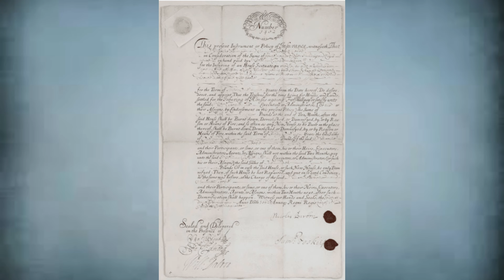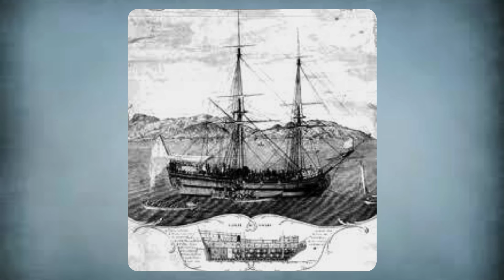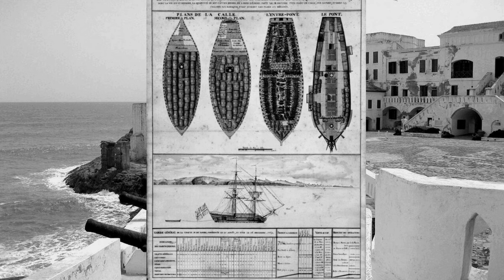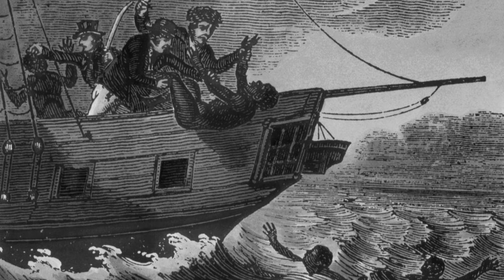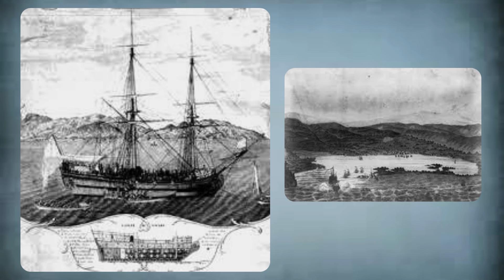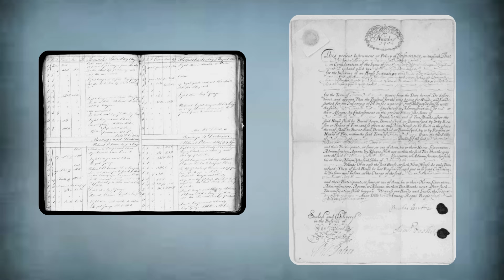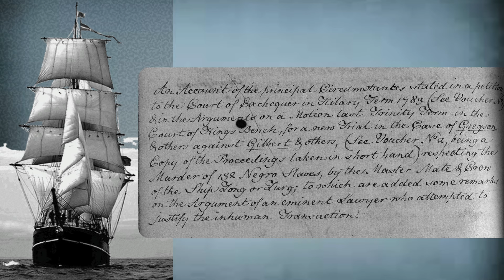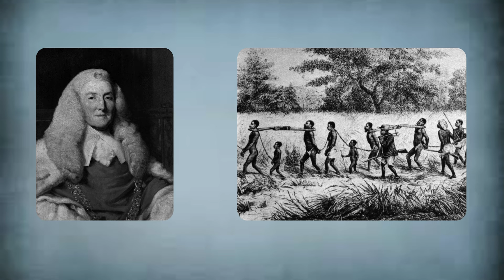The Infamous Zong Massacre 1781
At the height of the lucrative 18th century slave trade a routine voyage from the west coast of Africa to the plantations of Jamaica ends with a suspect insurance claim concerning the human cargo and uncovers the true scandalous story of a disastrous journey.

Vintage Scandals focuses mainly on 19th and 20th century scandals that were of national, and sometimes international interest. We will look at the causes & reasons, repercussions and eventual outcomes, some of which still had an impact for decades afterwards.